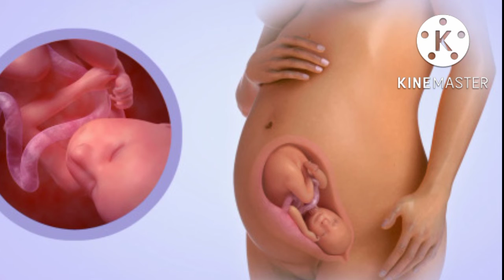dont do this mistakes during pregnancy...